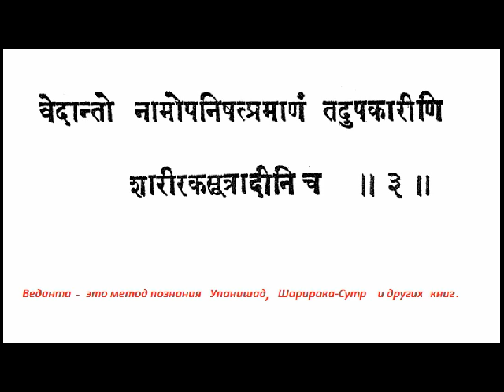ВЕДАНТАСАРА 003 Чтение Санскрит Грамматика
Обучающий класс санскрита. Занятие проводит Свами Джьетирупананда.

"Веданта - метод познания Упанишад, Шарирака-Сутр и других книг"

ведантаха - Веданта;
нама - это (значит);
упанишат - Упанишады;
праманам - доказательство;
тад - его;
упакарини - помощник;
щарирака - книга Шарирака сутра;
сутра - сутра;
адини - и другие (книги);
ча - и.